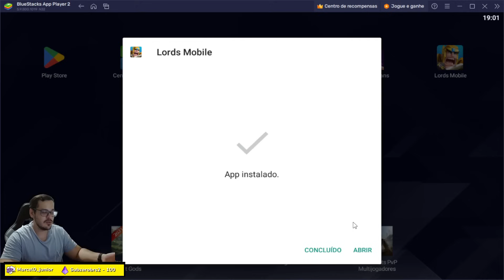VOCÊ GANHOU 200K DE GEMAS E O DIREITO DE FICAR CALADO! Lords Mobile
A melhor loja de permutas de todas!